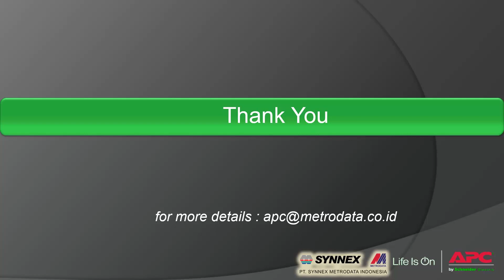SMT750 battery change